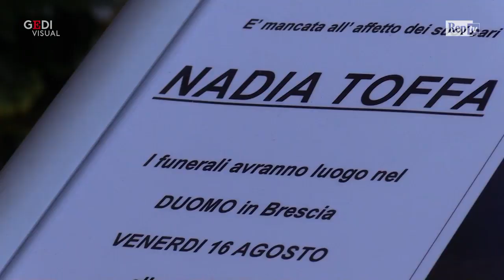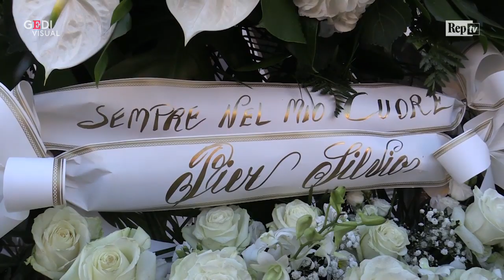Funerale Nadia Toffa, un lungo applauso accompagna la bara nella cattedrale di Brescia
All'arrivo del feretro di Nadia Toffa, accompagnato in auto dalla madre Margherita e dal sacerdote della terra dei fuochi Don Maurizio Patriciello, la piazza antistante la cattedrale di Brescia ha salutato la conduttrice televisiva con un lungo applauso, andato avanti a più riprese durante l'ingresso in chiesa della bara. Oltre un migliaio le persone all'esterno della basilica, sulle cui porte sono state lasciate le corone di fiori donate da Pier Silvio Berlusconi e dalla trasmissione 'Verissimo'. .  .Video di Daniele Alberti D'Enno e Andrea Lattanzi